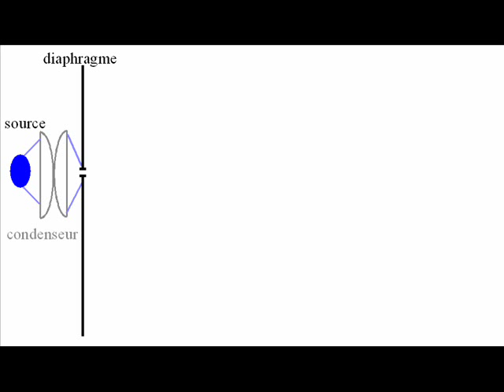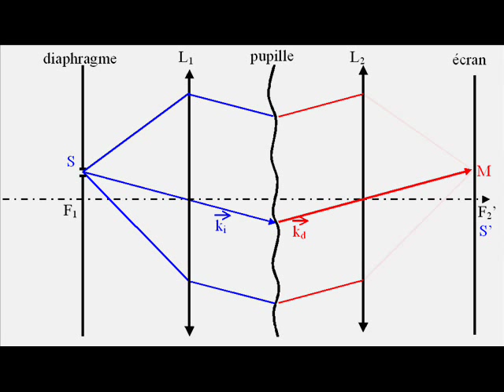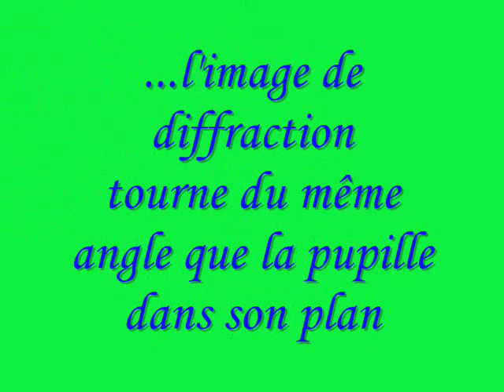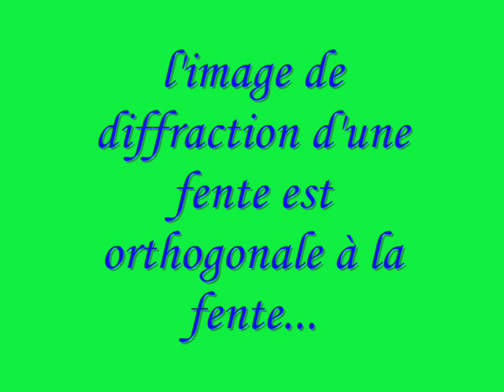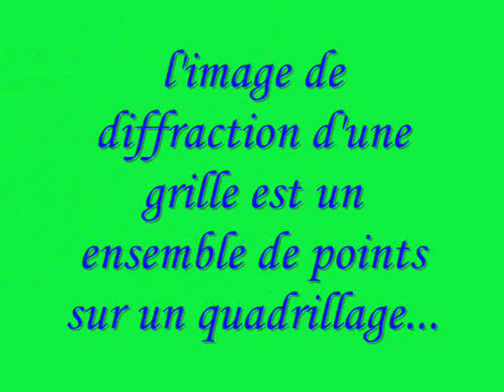Diffraction de Fraunhofer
Expérience d'optique : la diffraction de Fraunhofer.